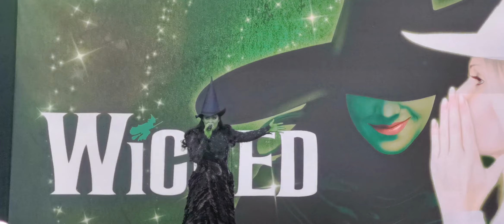Wicked West End Live 2022